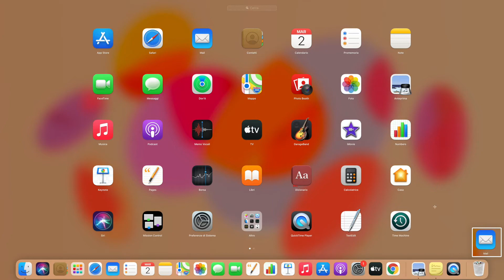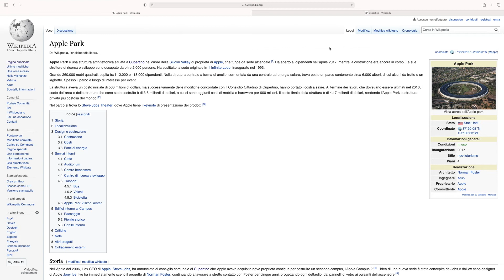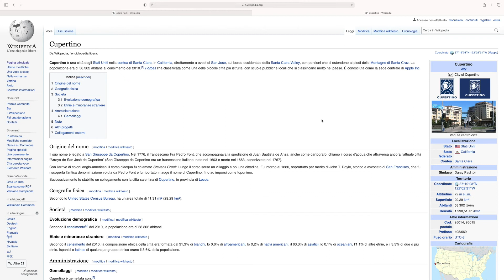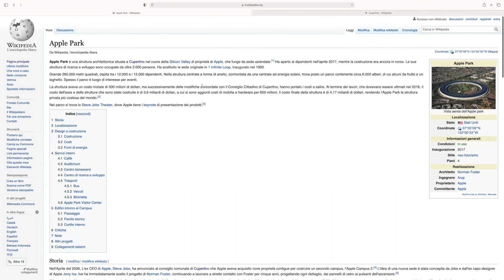Ho trovato un Easter Egg di Apple in MacOS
Oggi ragazzi usando il Mac ho trovato un Easter Egg nell'app mail!!

Easter Egg significa uovo di Pasqua e siccome in America le uova di Pasqua si nascondono in giardino per i bambini molti produttori di sistemi operativi nascondono sempre qualcosa in essi come ad esempio videogiochi (in Android) oppure marchi di fabbrica (in Apple).
In questo video ne scopriremo uno insieme.

Buona visione!